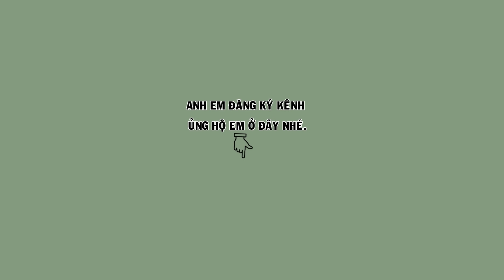5 em họa mi mới về gi.á cực yêu thương cho anh em chăm thêm | Hoạt Họa MI